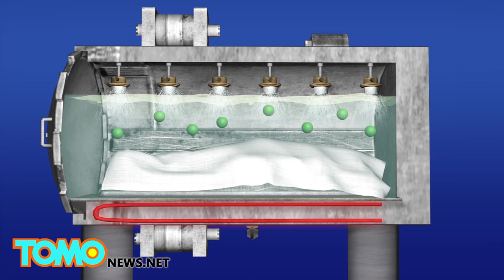Inilah cara kerja mesin pelarut mayat - Tomonews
BAGAIMANA MESIN PELARUT MAYAT BEKERJA?

Bagaimana teknologi pencairan tubuh melarutkan tubuh manusia

Anda memiliki banyak pilihan untuk apa yang harus dilakukan dengan tubuh Anda ketika Anda mati: menguburkannya, dibekukan, mengkremasinya lalu mengubahnya menjadi berlian, atau mengambil bagian di pemakaman langit Tibet... daftar ini tak ada habisnya.

Salah satu pilihan yang mungkin tidak akan anda pikirkan adalah mencairkan tubuh Anda.

Tidak... itu bukan sesuatu yang seperti ini.

pemakaman rumah Florida ini adalah rumah pemakaman pertama di Amerika Serikat yang menggunakan satuan "alkali hidrolisis" pada 2011.

Resomator adalah sebuah ruang baja yang menggunakan larutan air dan kalium hidroksida untuk melarutkan tubuh.

Magma diberi tekanan hingga 10 atmosfer dan suhu diputar hingga 180 derajat Celsius untuk sekitar dua setengah jam hingga tiga jam untuk melarutkan tubuh.

Cairan tubuh yang dihasilkan cukup murni untuk dibuang di sistem saluran pembuangan, sedangkan tulang dihancurkan menjadi abu.

Logam, seperti sendi buatan, juga dapat disimpan.

Resomation Ltd, perusahaan yang memiliki Resomator, mengatakan bahwa alat ini efisien dan alternatif yang ramah lingkungan untuk kremasi, karena setiap unit menghasilkan sepertiga gas rumah kaca yang dikeluarkan dari proses kremasi.